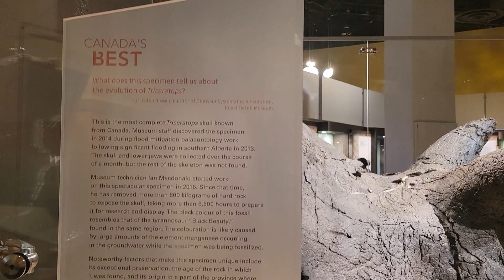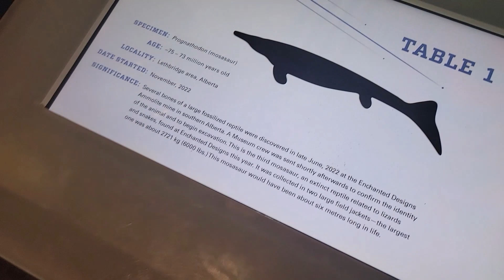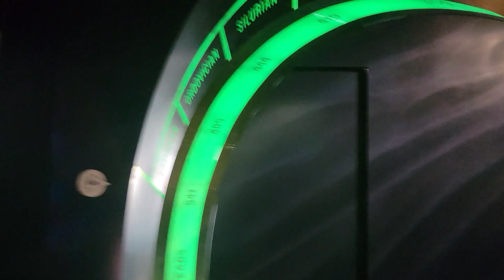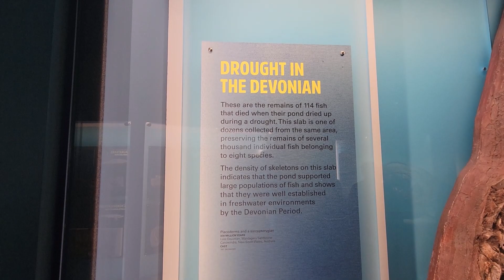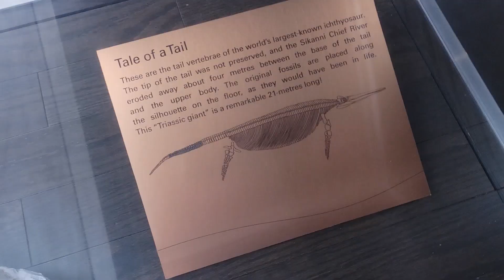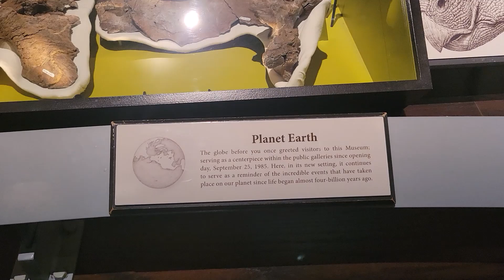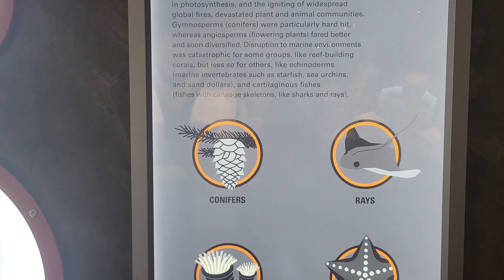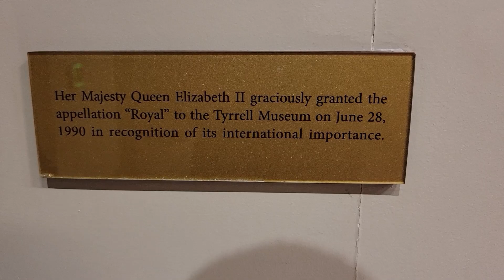Royal Tyrrell Museum Full Virtual Walking Tour 🦕 🦖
Royal Tyrrell Museum full virtual walking tour. There are so many dinosaur fossils.